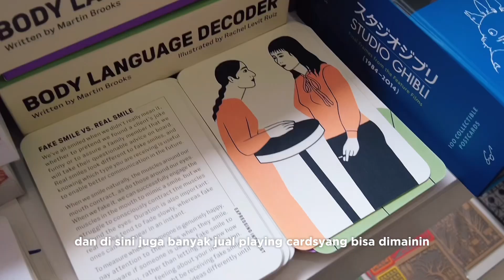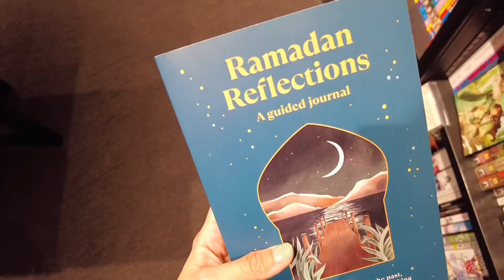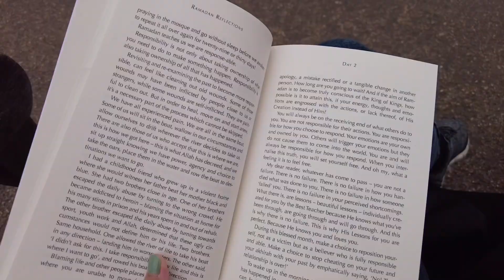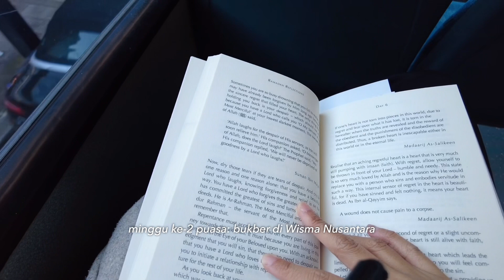Ngabuburit di Taman, Bukber di KBRI | London Diaries